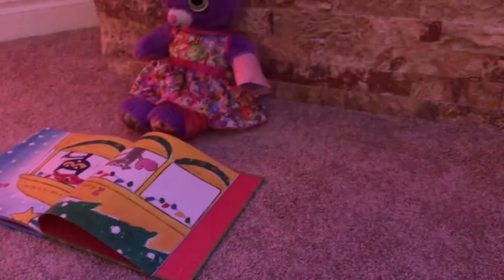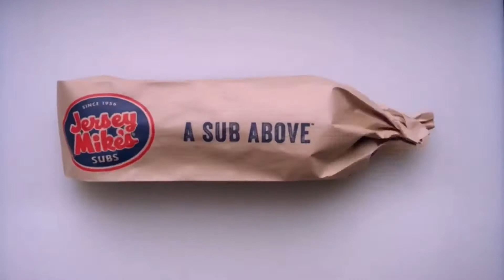Commercial Tuesday #25 Jersey Mike’s commercial (04.07.20)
Delay on the Vlog we will publish the Vlog on April 8 2020 at 4:00PM